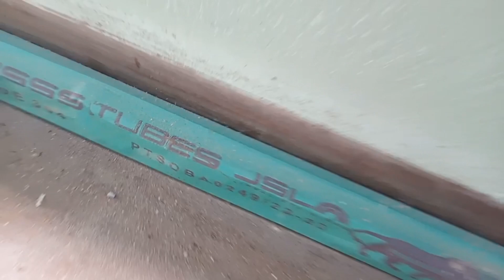How to identify a 304 Pipe or a 202 Pipe ?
1stainless steel design for railing || How to install
stainless steel railing
stainless steel design...
all tips steel railing installation || How to install
stainless steel railing
Oall tips steel railing...
(3) stainless steel decision for railing
Ostainless steel| desi..
(4) how to fit stainless steel elbow for railing
OStainless Steel Design...
(5) standard steel railing full installation
• stainless steel design...
(6) stainless steel design for railing how to install
railing
• stainless steel design...
(7) arc welder | standard steel railing for balcony
design
• arc welder | standard..

design
• arc welder | standard ...
(8) Stainless Steel For Balcony Railing Design || by md
khan
O Stainless Steel For Ba...
(9) steel railing | Balcony Railing Design | by md khan
• steel railing | Balcon...
(10) Stainless Steel For Balcony Railing Design | How
to make Steel grill | By md khan
(11) 20 x 30 house Stainless Steel hand railing for
steps ss || MD khan
O•(1) Steel railing desi..
(12) railing design | Safety Grill Design/Stairs Railing
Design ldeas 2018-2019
• railing design | Safet...
(13) railing design
Orailing design

work⬇️

steel,
tubing bender
english wheel
bending steel
finishing
bending tube steel
bend steel profiles
how to bend steel trunking
stainless steel pipe bending machine
bend steel pipes
how to use steel bending tool
how to improve finishing in carpenter kitchen
stainless steel pipe bending
how to make a bend in steel trunking
sheet metal bending machine
stainless steel pipe bending near me
how to bend stainless steel pipe
sheet metal bending
sheet metal
steel railing design
steel railing
stainless steel design for railing
how to install stainless steel railing
ss railing design for home 2022
ss railing
stainless steel railing
steel
stainless steel price
steel railing installation
now to make steel railing
how to make steel stair railing design
steel railing images
steel railing price
steel glass railing
how to install stainless steel rail